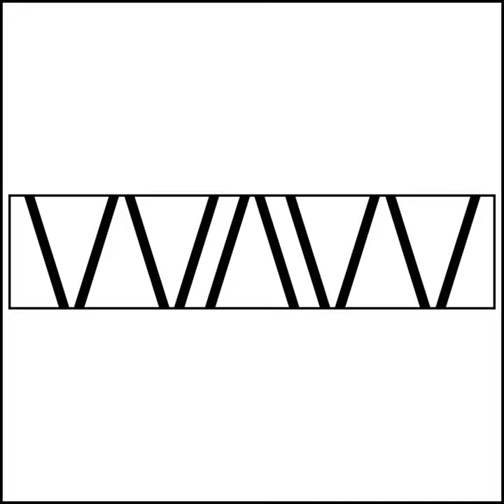EP 87 Woodworking Pro Tips and Suggestions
Here’s mishmash if tips and suggestions accumulated over the ….well, since the last T&S episode…...ways to flatten boards without a jointer,
killing wood bugs, ways to safe money, ways to make more money and even why you should use Sriacha sauce!

Recommendations

Stop Using Your Shop Vac The Wrong Way!(Pro Tips) by The Funny Carpenter

Special Thanks to Listeners In

Tampa, Florida, USA

Brisbane, Queensland, AU

2 listeners in Kenya!

Working At Woodworking Podcast hopes to encourage and provide information to amateur woodworkers who dream about turning their hobby into a full-time or part-time business, and to help current business owners succeed. Business coaching is available at very reasonable rates.